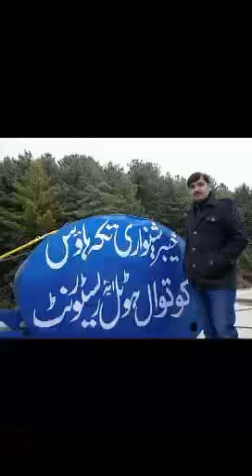Malik zia muree